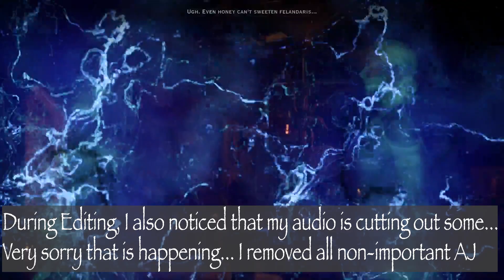Dragon Age Inquisition - Modded Let's Play Part 12 - Companion Quests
In my continued efforts to complete a playthrough on my channel, I take on a game that has always held a special place in my heart. Join me as we prepare for Dragon Age The Veilguard, with this classic where we take on the role of the Herald of Andraste.

This is a modded playthrough and some mods are a bit cheaty...but it's all for an accelerated experience. In this episode we help our friends yet again with their companion quests and the romance is in full swing! Editor AJ had to cut something not safe for YouTube...and my mic started causing me issues...what an episode!

Mod List:
1. Configurable Increased Inventory Capacity 2019
2. Quicker Looting
3. Quick Start - Speed up your progress
4. Trespasser Skyhold PJ Replacer and Schematics
5. Yet Another Tweaked Leliana
6. Hairstyle and Complexion for Cassandra
7. Kieta's new vitaar
8. War Table - No Waiting
9. Armor - No Class Restrictions Remade
10. Immersive Starting Armors
11. Increase Inventory Capacity

All handled by DAI Mod Manager...though the one I use is now hidden. This should work as an alternative
12. DAITools Suite Loader (Abandonned)